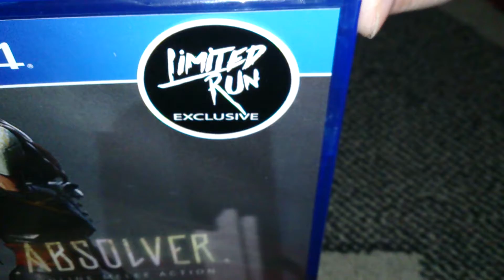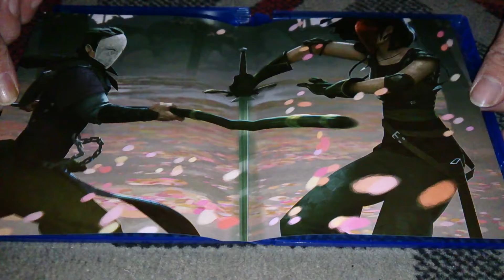Nostalgamer Unboxing Absolver Limited Run Games Special Reserve Games On Sony Playstation 4 Four PS4